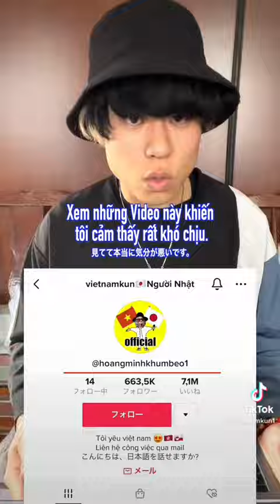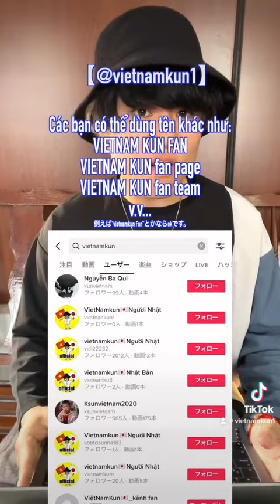Các bạn hãy lưu ý người Việt này⚠️⚠️⚠️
Tại sao lại làm điều đáng xấu hổ như vậy? Bạn đang làm xấu đi hình ảnh hai nước Việt Nam và Nhật Bản. Tôi rất buồn… 悲しいです。vietnamkun

TikTok của VIETNAM KUN
Supported by
■HỌC VIỆN EHLE(Osaka)
Trường chuyên môn lớn nhất Osaka với lịch sử hình thành hơn 55 năm.

■ISC - VIỆT NHẬT QUÁN (omachi)
Công ty ISC là công ty nhập khẩu và phân phối chính thức Omachi.

■Nhà Hàng BIA HƠI (Osaka)
Quán ăn Việt được nhiều người Việt yêu thích tại Umeda Osaka
【Các quán ăn Nhật đại hoan nghênh người Việt tại đây(ベトナム人大歓迎のお店)】